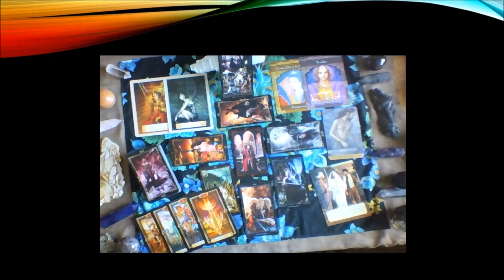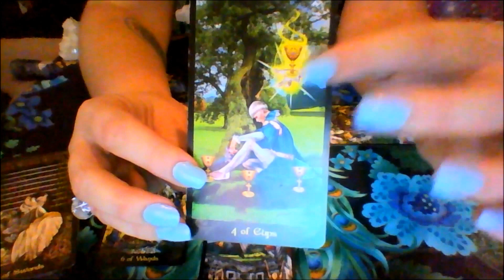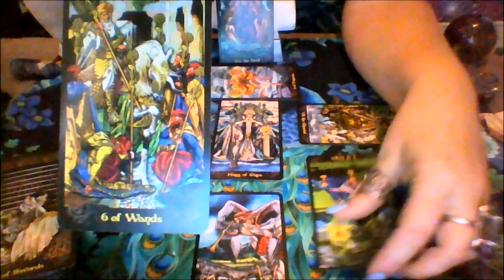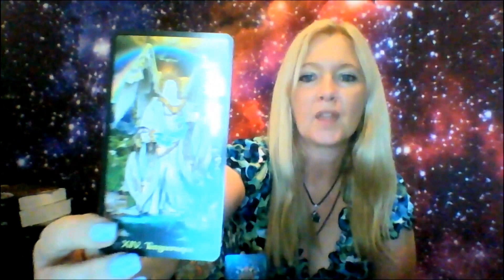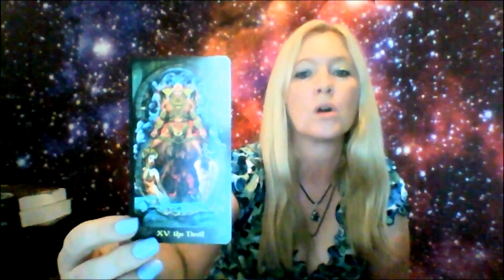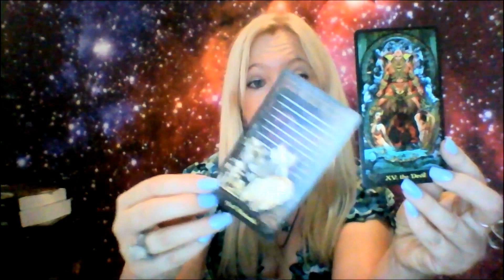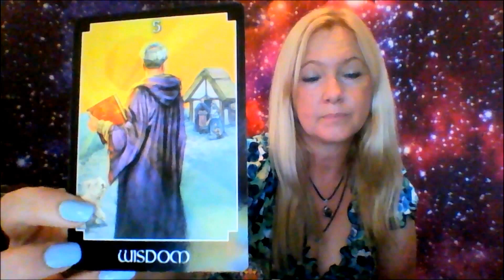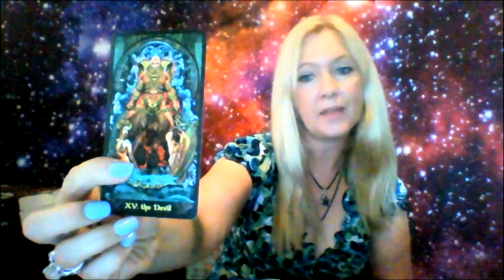Leo September Tarot with H.E. Coleman